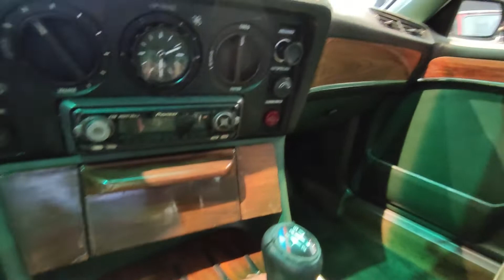بررسی خودرو - بی ام و کلاسیک سری هفت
سلام خدمت همه دوستان
تو این ویدیو لوکس ترین مدل ب ام و رو با هم برسی میکنیم